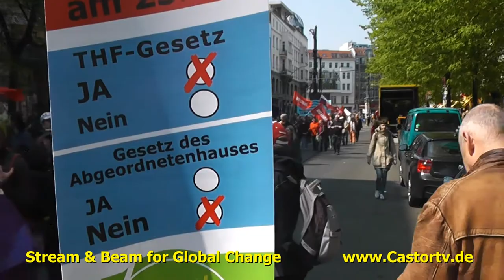Berliner Ostermarsch 2014 Part 006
Wir wollen Frieden, keinen Krieg!
Ich weiß (noch) nicht, welche Organisationen und Menschen in diesem Jahr am Ostermarsch teilnehmen werden. Ich jedenfalls möchte dabei sei und für den Frieden demonstrieren. Es würde mich freuen, wenn ich recht viele meiner Freundinnen und Freunde träfe. Gemeinsam sind wir stark. Und außerdem: Gemeinsam macht es Spaß. ;-)